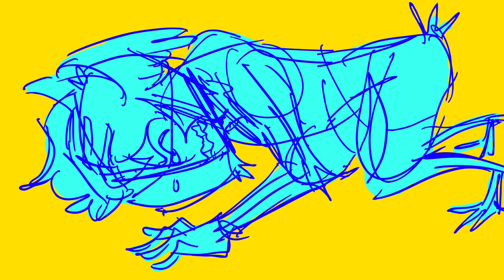i’m dogday and i’m just so sad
me when i take away acker’s family, memories, big sister, access to running water, immune system

anyways yeah i know this is unfinished and bad but honestly my standards with animation are too high and i needed to teach myself how to draw and make bad art again. so